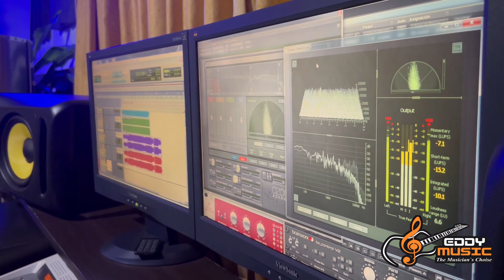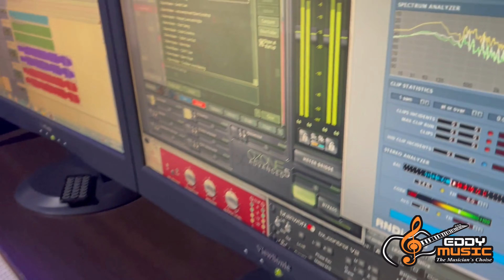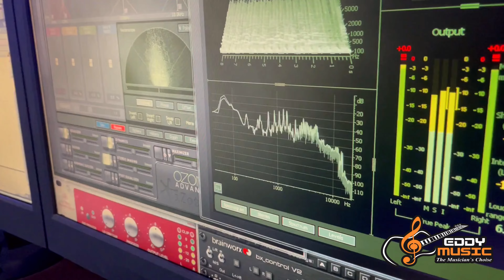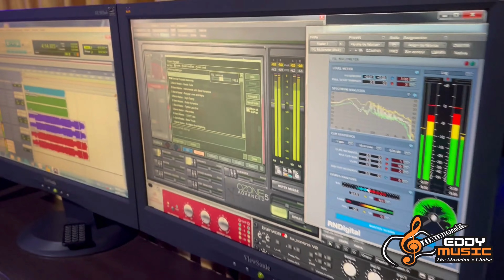Juana Garay - Blue - Eddy Music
Graduación Nivel Básico I de Piano
Cover en Técnica Vocal de ''Eiffel 65 - Blue (Da Ba Dee)''
Academia Musical Eddy Music